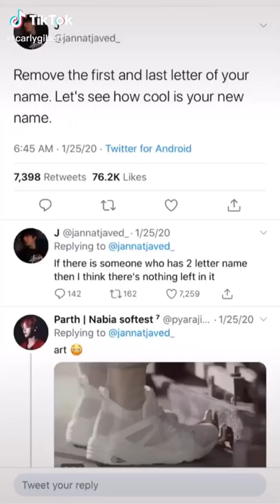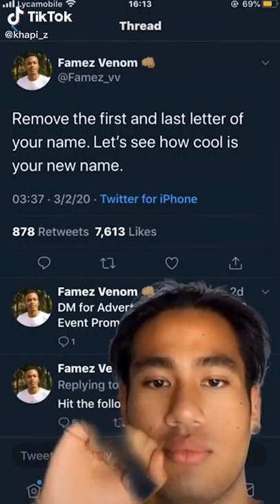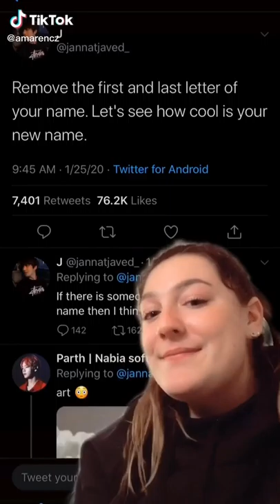NAME GAME CHALLENGE TIKTOK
BEST OF TIKTOK - TIKTOK COMPILATION VIDEOS, TRY NOT TO LAUGH, CUTE ANIMALS, FITNESS/GYM FAILS, AND MORE.
Tiktok Daily scours all of Tiktok and brings you the very best of each day!  Save the time of searching endlessly through Tiktok or other sources and just check out our daily videos for 10 minutes of entertainment.  So sit back, take a break, and enjoy our videos. You earned it!
SONG:
We run through a cycle of showing
funny, cute, interesting, cool, impressive, silly, unique, creepy, and other types of videos of:
gym workouts, fails,
Anime, How to videos
Tiktok mashups, compilations and funny videos

We believe this video has no negative impact on the original creators,we actually believe it supports them!